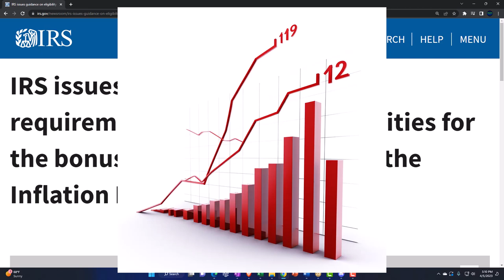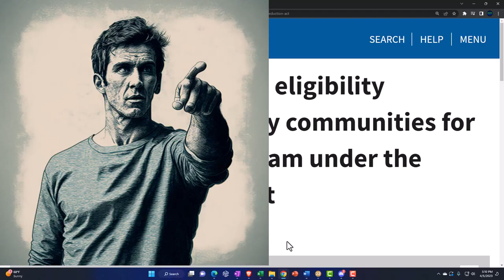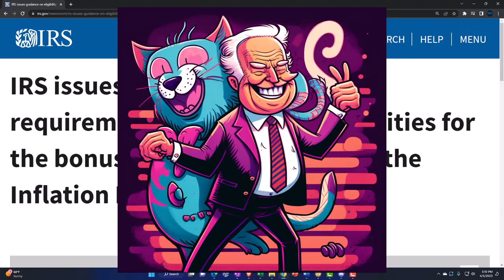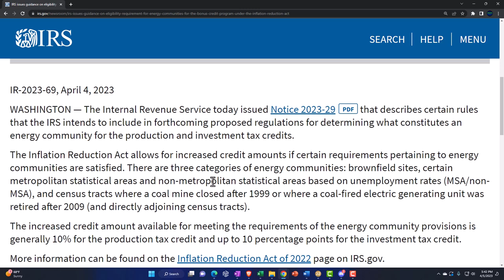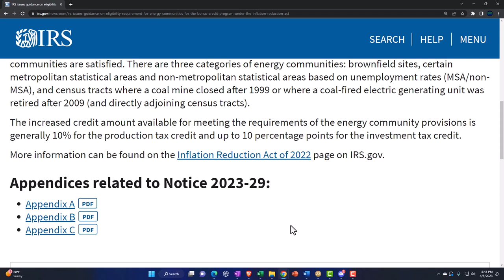IRS issues guidance on eligibility requirement for energy communities for the bonus credit program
IRS issues guidance on eligibility requirement for energy communities for the bonus credit program under the Inflation Reduction Act
The Internal Revenue Service today issued Notice 2023-29PDF that describes certain rules that the IRS intends to include in forthcoming proposed regulations for determining what constitutes an energy community for the production and investment tax credits.

The Inflation Reduction Act allows for increased credit amounts if certain requirements pertaining to energy communities are satisfied. There are three categories of energy communities: brownfield sites, certain metropolitan statistical areas and non-metropolitan statistical areas based on unemployment rates (MSA/non-MSA), and census tracts where a coal mine closed after 1999 or where a coal-fired electric generating unit was retired after 2009 (and directly adjoining census tracts).

The increased credit amount available for meeting the requirements of the energy community provisions is generally 10% for the production tax credit and up to 10 percentage points for the investment tax credit.

More information can be found on the Inflation Reduction Act of 2022 page on IRS.gov.

Appendices related to Notice 2023-29: